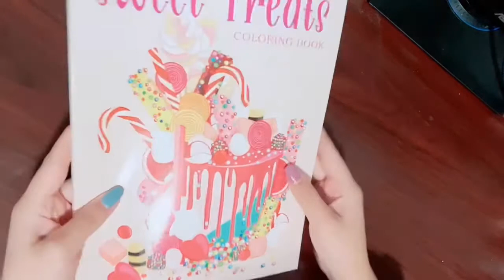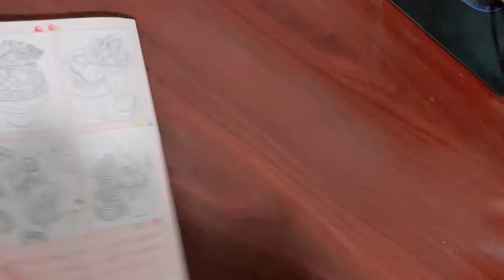Sweet Treats Coloring Book Flip Through